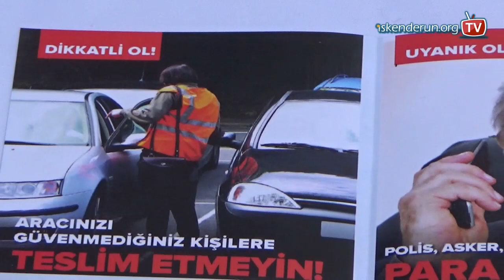İskenderun Emniyetinden broşürle, dolandırıcılık uyarısı…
Hatay’ın İskenderun İlçesinde Emniyet Müdürlüğü ekipleri, kendini polis, savcı, hakim diye tanıtıp, dolandırıcılık olaylarına karşı sokaktaki vatandaşları broşürle uyardı.